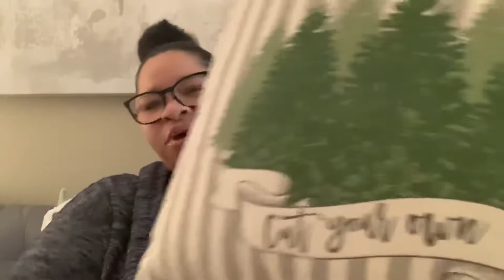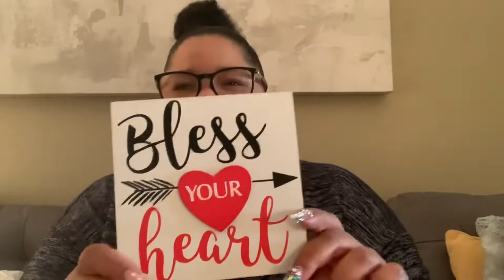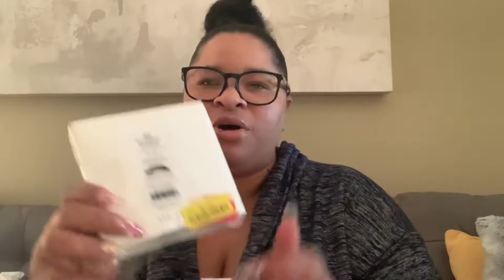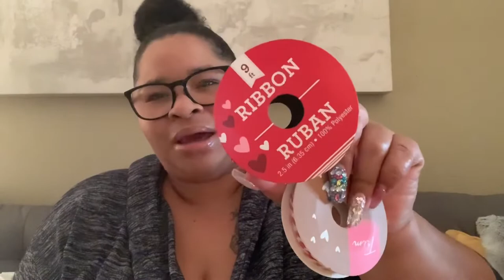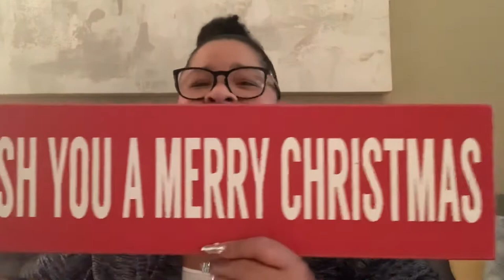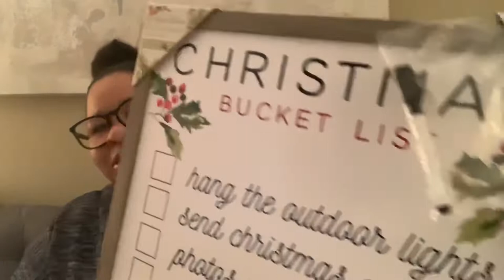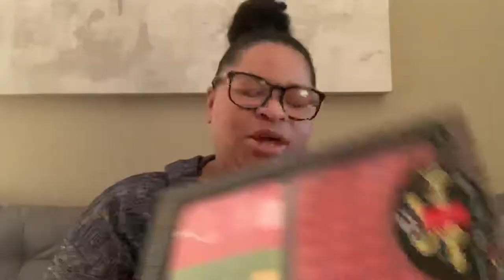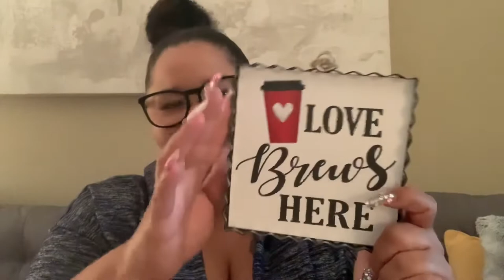I JUST CANT STOP🛑 ||AFTER CHRISTMAS SHOPPING HAUL PART 3||WALMART, RAE DUNN, BIG LOTS & MORE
OMG SUNSHINES, IM AT IT AGAIN WITH ANOTHER AFTER CHRISTMAS SHOPPING HAUL PART 3 . I CANT PASS UP A GREAT DEAL... CAN YOU??